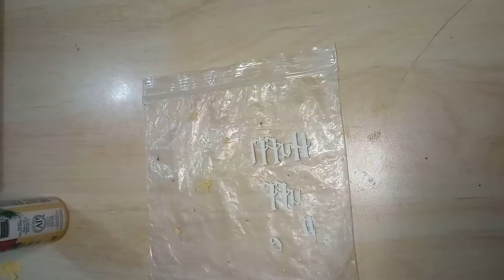DIY Speed Art ~ Hogwarts House Bookmarks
Timelapse of creating a Hogwarts house bookmarks

Materials:
Resin
Acrylic paint
Poster paper
Black foil
Bookmark mold
Toothpicks
Measuring silicone cup
Scale
Tweezers